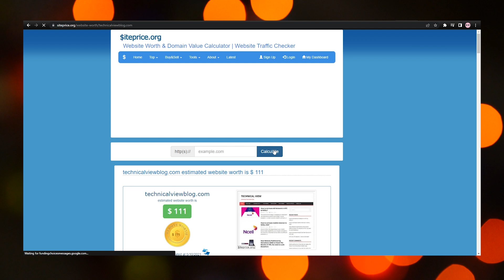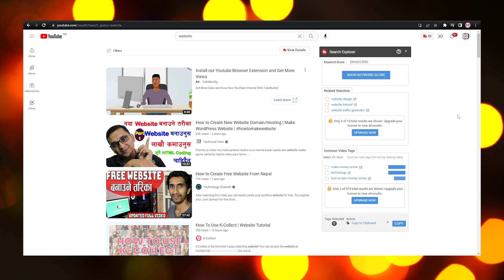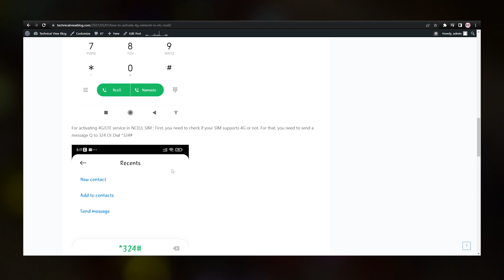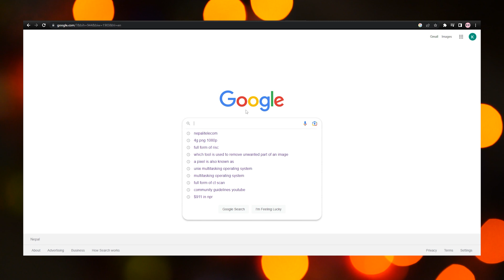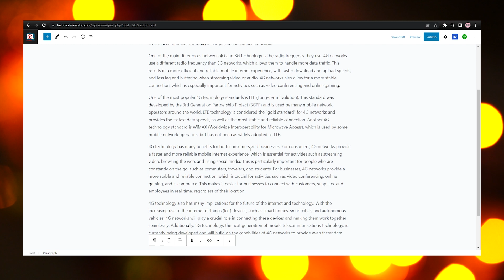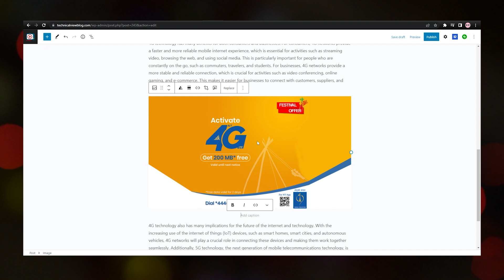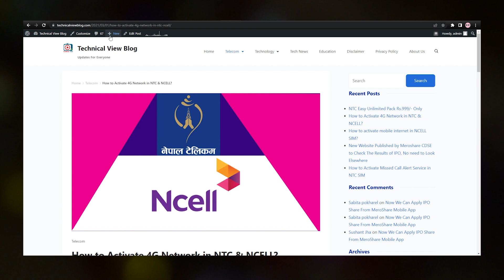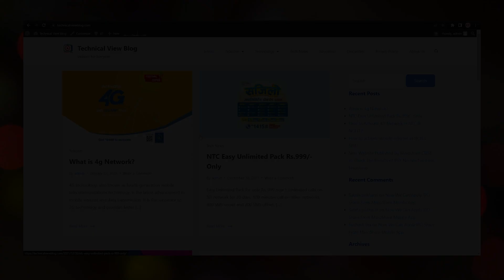Monthly Earning Rs. 20,000/- from Website | How to Publish Article with Chat GPT?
Monthly Earning Rs. 20,000/- from Website